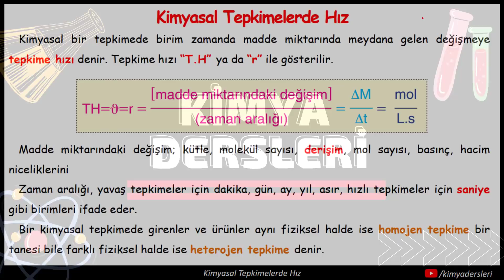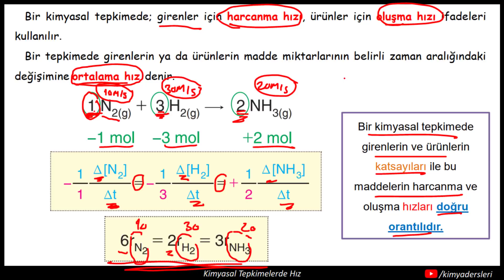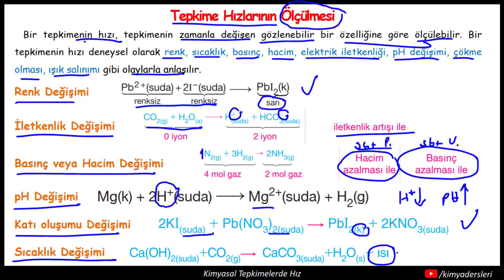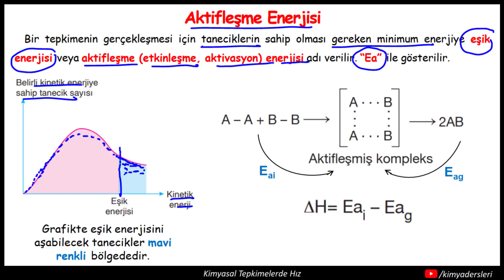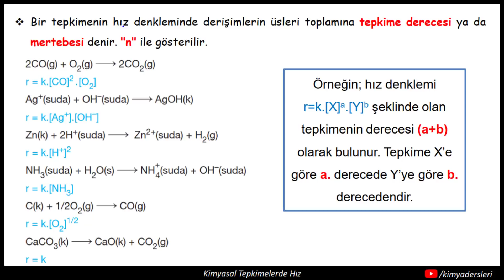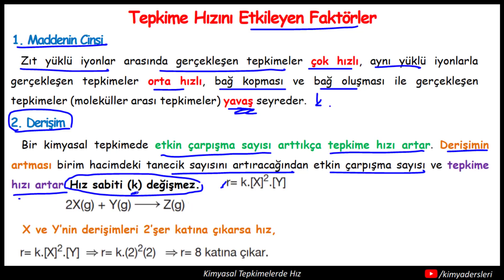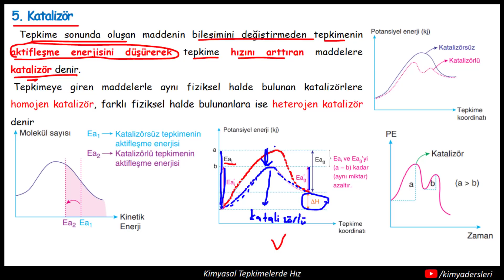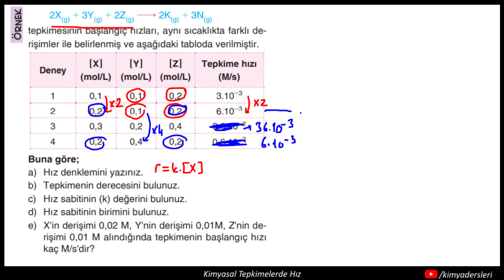Kimyasal Tepkimelerde Hız | AYT Son Tekrar | 2021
2021 AYT Kimya için Son Tekrar Serisine "Kimyasal Tepkimelerde Hız" ile devam ediyoruz. Bu videolar müfredat dahilinde tüm konuları içermekle birlikte özet niteliğindedir.. Daha öncesinden konulara çalışmış genel olarak konuyu tüketmişseniz sizin için faydalı olacaktır. Konuyu daha önce hiç çalışmamışsanız ayrıntılı konu anlatım videoları izlemenizi ya da konu anlatım kitaplarından not çıkararak çalışmanızı tavsiye ederim.

Bu dersin yatay A5 formatında pdf'ini ücretsiz indirmek için;

✅Bu videodaki notlarıda içeren tüm "AYT Son Tekrar" serisinin toplu pdf'inin dikey A4 formatında birleştirilip kitapçık haline getirilmiş halini "ÜCRETSİZ" indirmek için;

💯 AYT Kimya için önemli ve dikkat edilmesi gereken noktaları anlattığım "AYT Son Tekrar" serisine bakabilirsin.

🎼 Videonun başında ve sonunda çalan müzik Nobody Home - Dyalla